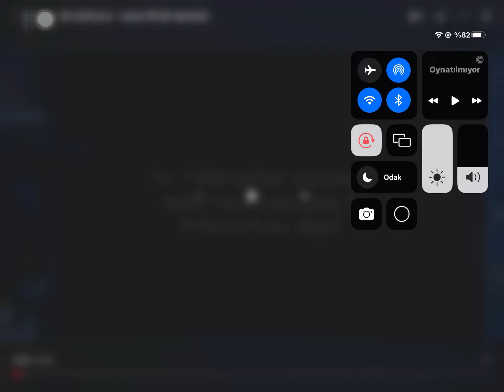Sikibidi toilet multiverse_ season(all episode